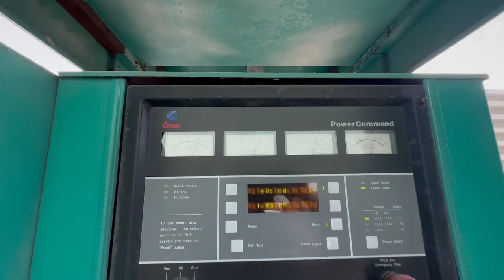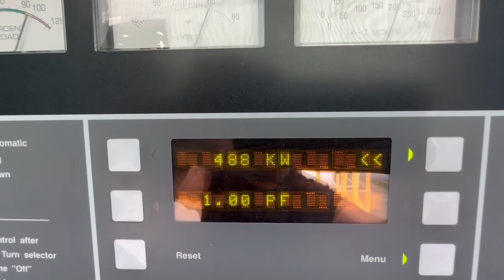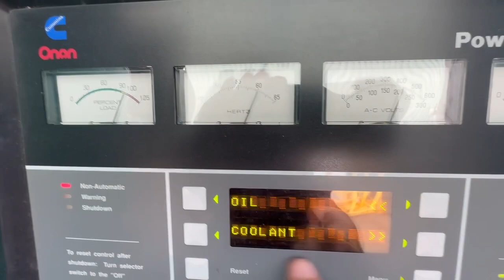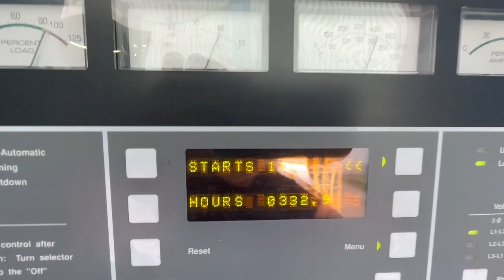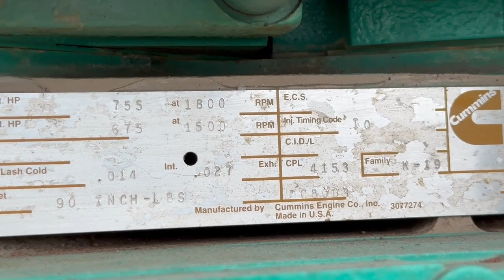Cummins DFED 500 kW diesel generator KTA19-G4 engine 332 Hrs Yr 1996 - CSDG # 4155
Used Cummins 500 kW standby (450 kW prime) diesel generator set model DFED.  Cummins KTA19-G4 engine rated 755 HP at 1800 RPM, SN-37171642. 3/60/120/208V. 1600 Amp main-line circuit breaker. PMG - permanent magnet generator. PowerCommand digital control panel. Coolant heater. No batteries. Weather enclosure. 750 gallon sub-base fuel tank with secondary containment. 332 Hrs. Year 1996. Overall dimensions 60W x 154L x 135H on 6H blocks. Passed load test 9/5/2023. FOB Waukesha, WI.